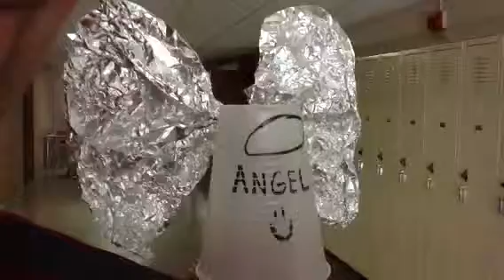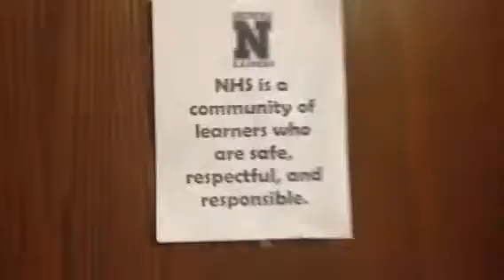PBIS HALLWAY BEHAVIOR NHS